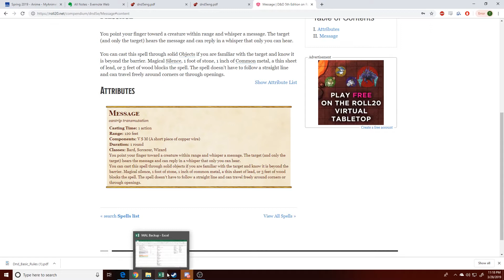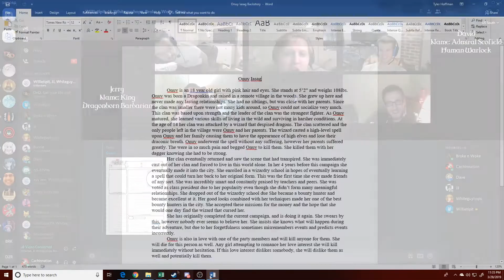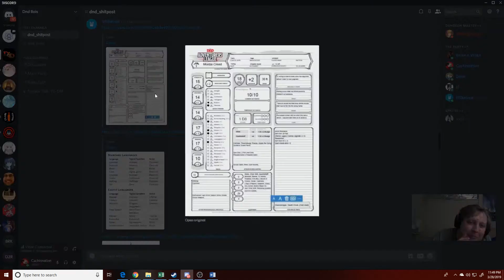Misplays & Miscreants Best Bits - Part 1 // Meeting the Party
Welcome to the first highlight video of our 5th Edition (5e) Dungeons & Dragons campaign my friends and I did a while back. We played the starter campaign, Lost Mine of Phandelver. Join us as we bumble our way through the campaign!

These videos will not be consistent in upload or duration.